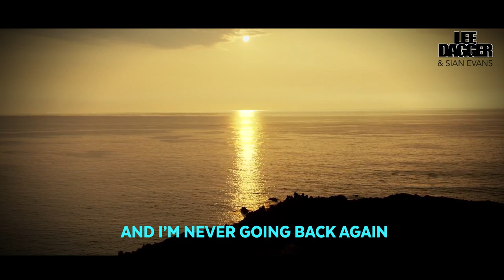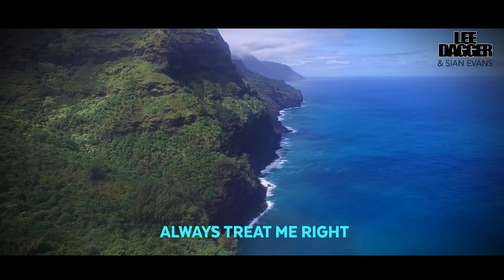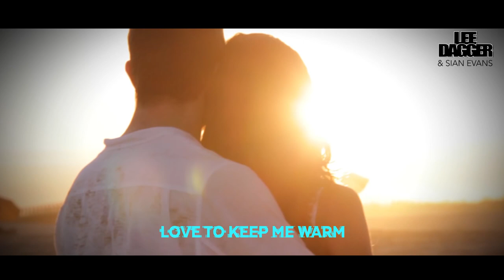Lee Dagger & Sian Evans - Shelter From The Storm (Dark Intensity Remix)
Lee Dagger of Bimbo Jones & Sian Evans 'Shelter From The Storm' Dance Music at it's best! Remixes by: Country Club Martini Crew, Dark Intensity, Chris Sammarco, Dave House, Zoe Budda, and LD Deep/Chill.